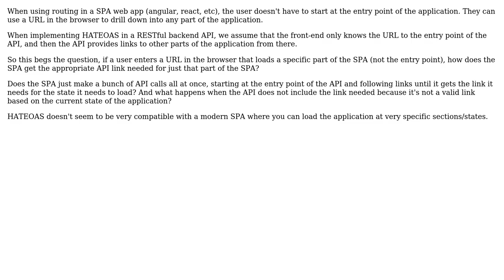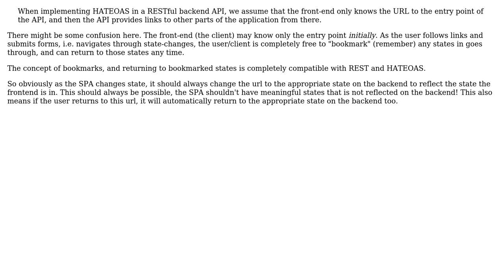Software Engineering: SPA Routing with a RESTful API using HATEOAS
With thanks & praise to God, and with thanks to the many people who have made this project possible! | Content (except music & images) licensed under CC BY-SA | Music | Images & others | With thanks to user wired_in user Robert Brautigam and the Stack Exchange Network Trademarks are property of their respective owners. You are responsible for your own actions.